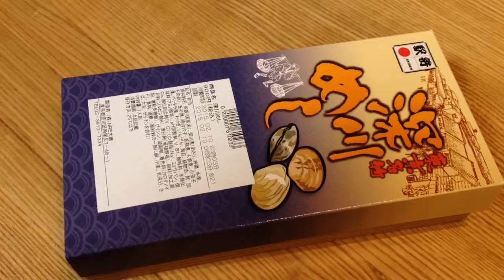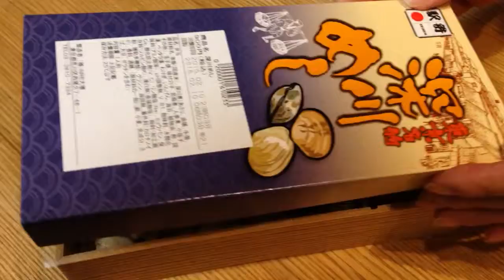深川めし（日本レストランエンタープライズ）を開けてみた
東京の名物駅弁といえば、やはり深川めしでしょう。穴子とアサリの下町風味な駅弁です。ここでは、日本レストランエンタープライズが販売している深川めしを開けてみました。